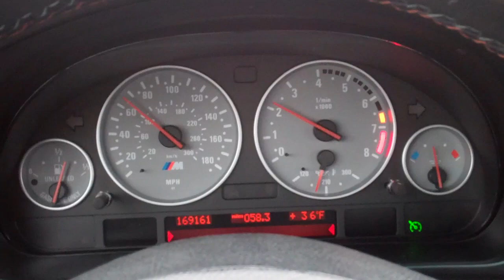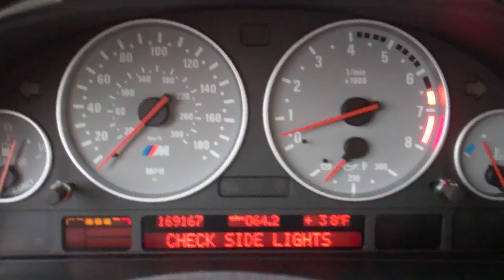Found Big Dirty! 11/27/12 - Day 716